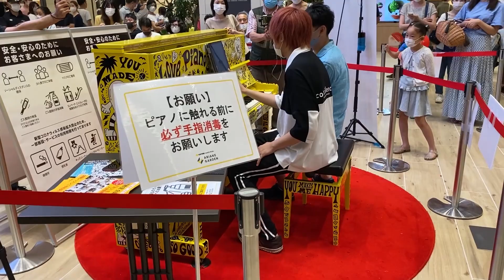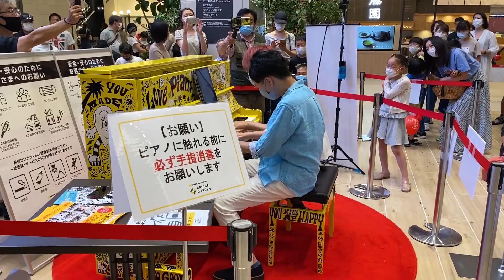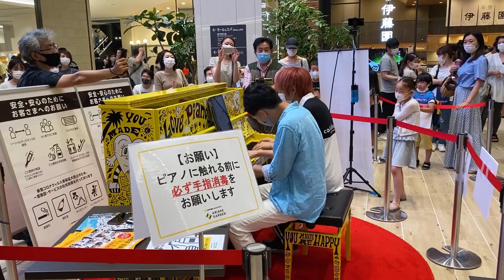鬼滅の刃の主題歌「紅蓮華」を連弾で豪華に演奏してみた！【ストリートピアノ】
くっちーです！
キーボーディスト・作曲家をやっています！

みなさんの日常の、
癒しや支え、力になれるような
音をお届けできたら、と思っております。

少しでも「いいな」と思っていただけたら
コメントなどもしていただけると幸いです！

お仕事等のご連絡は下記までお願いします！